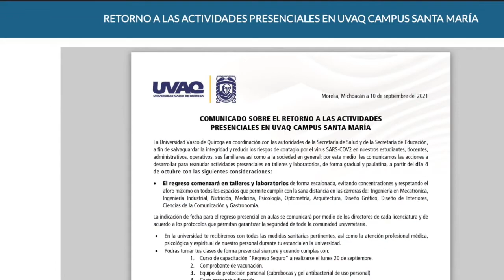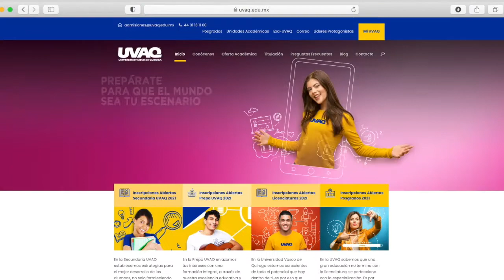Regreso seguro a clases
El próximo 4 de octubre, todos los campus de la UVAQ comenzarán el regreso gradual a las actividades presenciales.